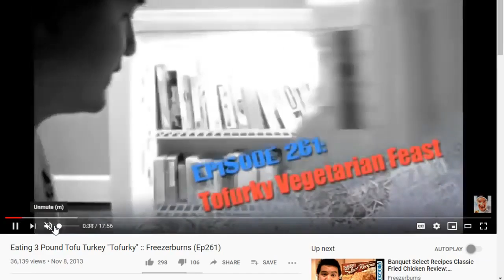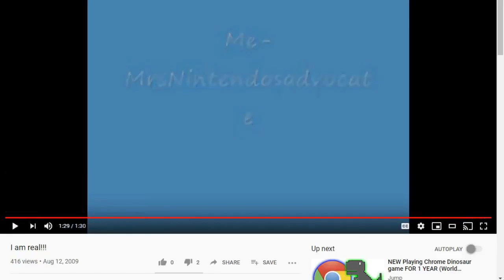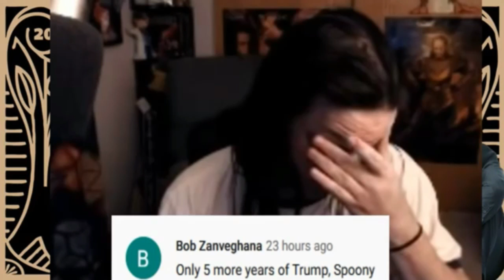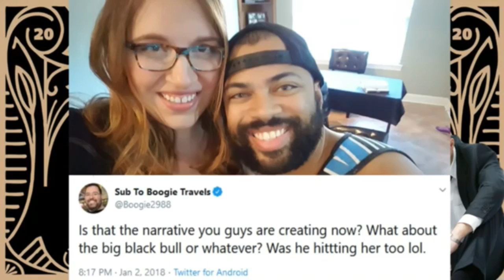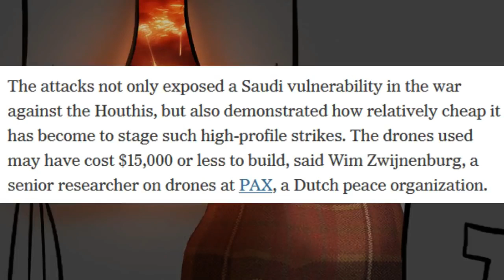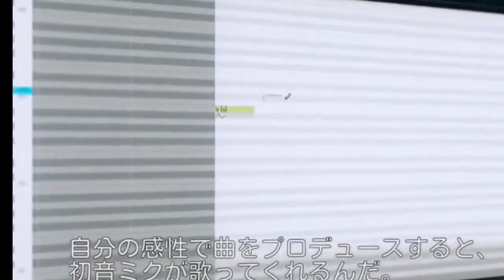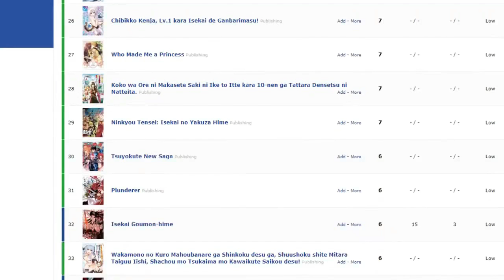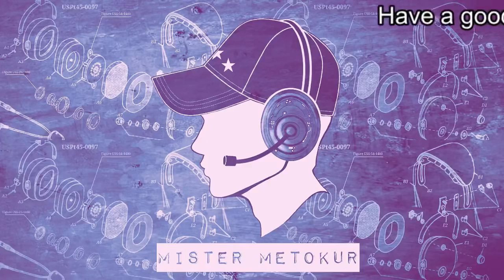[OLD] Mister Metokur - Youtube Streams Part 6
TIMESTAMPS
00:00:00 - 02:43:04 --- Lonely Fucks Christmas [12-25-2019]
02:43:04 - 06:12:01 --- The Roaring 20s Two Electric Boogaloo [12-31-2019]
06:12:01 - 08:13:54 --- Truck-kun save me from this craziness [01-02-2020]
08:13:54 - 11:28:24 --- It's 1am, let's talk about anime [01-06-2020]

BTC: bc1qhnaag6ypd2vagdp4d924mhky7kmtmctkh643zl
ETH: 0x424447B51A7a2D304e771DAA620b1a275d7A56b2
LTC: Lc7KPAfuFjFahPF2DRi3afShN75V8eXarL
SOL: ALeqMNmhGieisRHDWYUZqGpRMgHdMuuCbTVEDPaYUQRX
DOGE: DJ9qrZJdJ4Bw7ixxJXRHzd8CJWGgCqW7yW